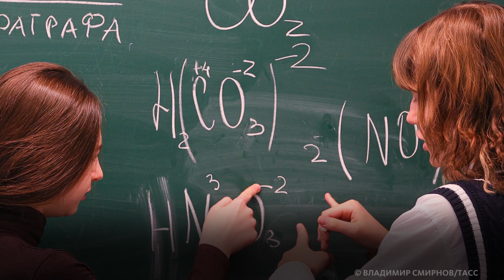МЕЖДУНАРОДНАЯ МЕНДЕЛЕЕВСКАЯ ОЛИМПИАДА ШКОЛЬНИКОВ ПО ХИМИИ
С 1 по 6 мая в Казахстане пройдёт 57-я Международная Менделеевская олимпиада школьников по химии. В ней примут участие команды из более 20 стран. Стоит отметить, что количество заявок от стран-участниц выросло на 30%. Ждём!